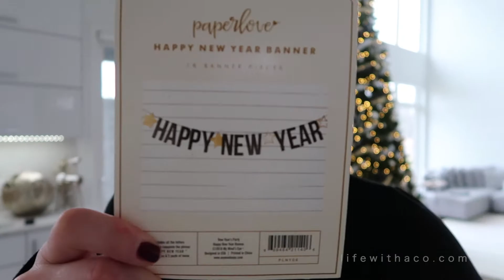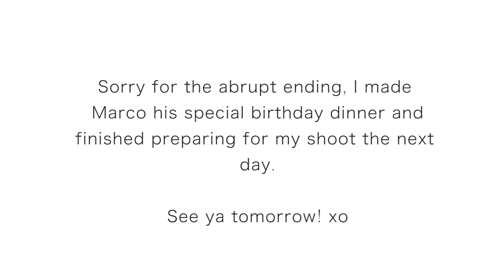VLOGMAS DAY 9 ‣ SHARING MY LOVE LANGUAGE & HOW TO FIND YOURS | Life with A.Co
OPEN ME!

Woohoo! Vlogmas day 9 and I'm getting real with some talk about our relationship and the importance of love languages.

FOLLOW ME   ‣  ‣  ‣

‣ Happy New Year banner | similar

WEARING   ‣  ‣  ‣

FILMED & EDITED BY AMANDA L. CONQUER  ‣  ‣  ‣

RING LIGHT ‣